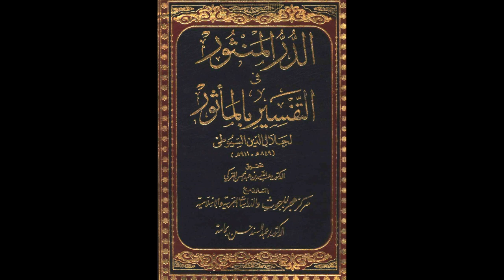الدر المنثور في التفسير بالمأثور للإمام السيوطي | الدرس رقم 545 | عبد الرحمن عمورة